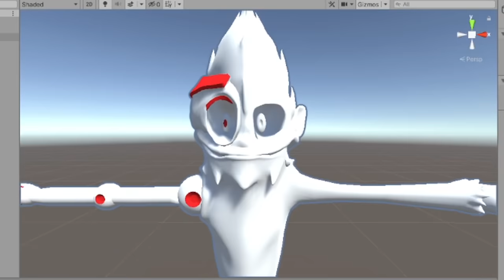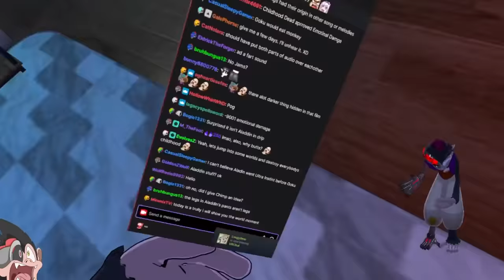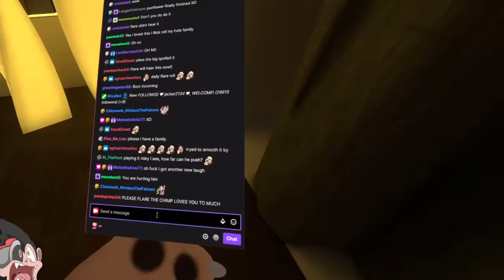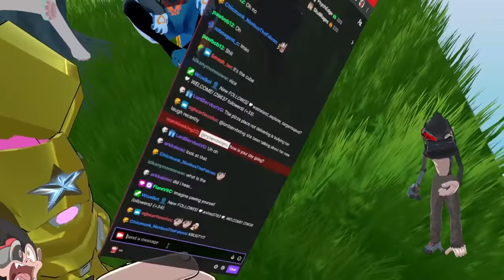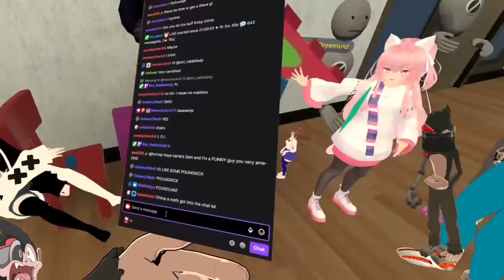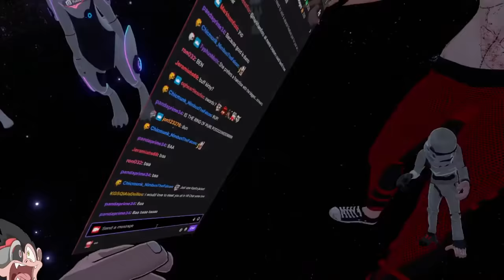FACE TRACKING IN VRCHAT?!?! | VRChat (Funny Moments)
I got facial tracking working on my avatar, so from now on avatar animations will look so much smoother and take less time to create. this is the future of content creation.

-Music Credits-